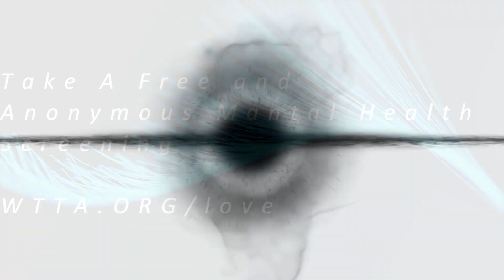Walk the Talk America Interview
we sit down with our friends at Walk the Talk America to discuss Mental health, and how WTTA became what it is today.